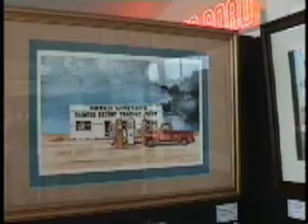Interview: Jerry McClanahan: Question 14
Question: Jerry discusses his painting "Route 66: Cruising Through History Since 1926"

Jerry has worked full-time as a Route 66 artist for more than 10 years now. He collaborated with Jim Ross to create the "Here it Is" Route 66 map series, and has done numerous paintings and postcards that focus on the road.

We caught up with Jerry at the Route 66 Museum in Clinton, OK where he was exhibiting some of his work.